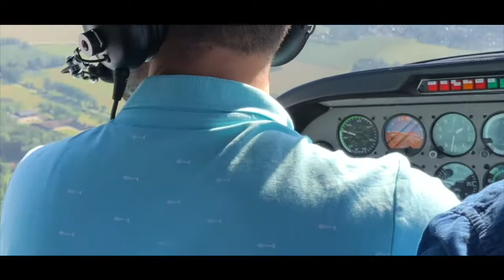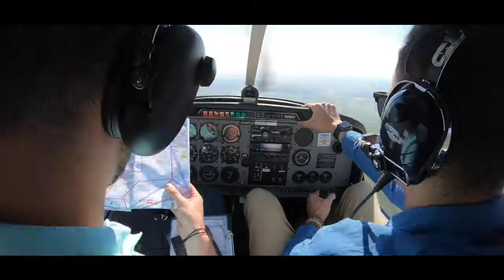How to celebrate a birthday in the air !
Ft. Andrei the captain 👨‍✈️ & Margaux.
Follow my travels around the world 🌍
Via INSTAGRAM/TikTok : @christianywhere